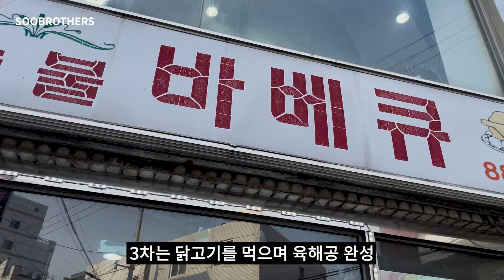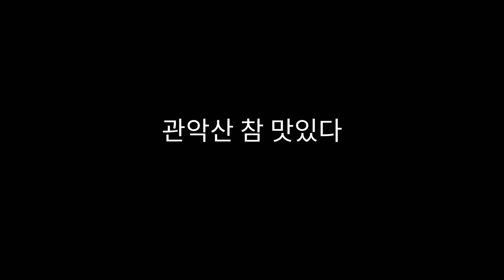[일상Vlog] 이번에도 배우들과 함께한 등산 / 미세먼지가 있어도 좋은 관악산 / 등린이 / 등산 트레킹 관악산 / Korea mountain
안녕하세요 잔수&선수 입니다

이번에는 서울대의 정기가 흐르는 관악산을 올라갔습니다
관악산 정상까지는 아니지만 오랜만에 등산하며 힐링을 했네요
헬기장 부근에 등산객들로 추정되는 분들이 버리고간 쓰레기도 치웠는데
자연을 즐길때는 뒷정리도 잘 해야되지 않을까요?

📹 [수브라더스 촬영장비]
gopro - 고프로 히어로 10

이에 따른 일정액의 수수료를 제공받으며
해당 제품 링크는 최저가가 아닐 수 있습니다.